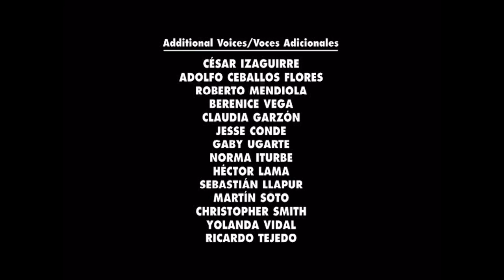Cierre DVD Frío de Perros 2002 (Argentina)